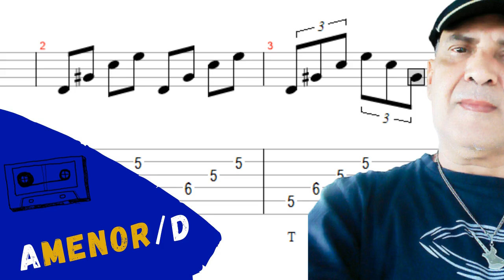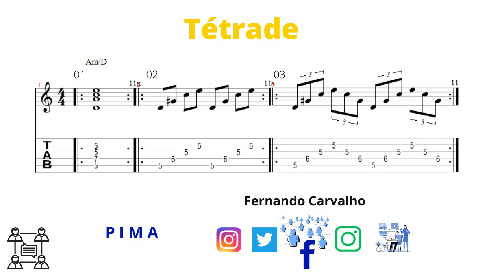Acorde - Am/D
Para você 3 estudo com o
Acorde de Am com o Baixo em D ( Am/D )
começamos com Semi-Breve
depois Colcheia finalizando mais avançado
Colcheia Tersinada, 3  grande estudo para complementar
a semana.

📢  Começamos com
📢 INTENSIVO TREMOLO - 001 a 78 BPM
📢 INTENSIVO TREMOLO - 002 a 88 BPM
📢 INTENSIVO TREMOLO - 003 a 98 BPM